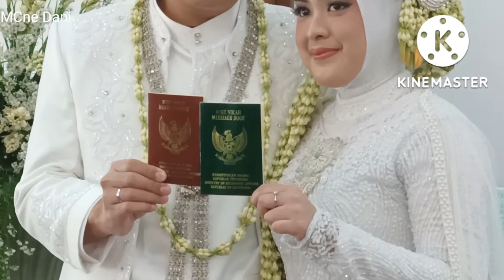MC Pernikahan. PROSESI AKAD NIKAH CHIKA DAN ADIT